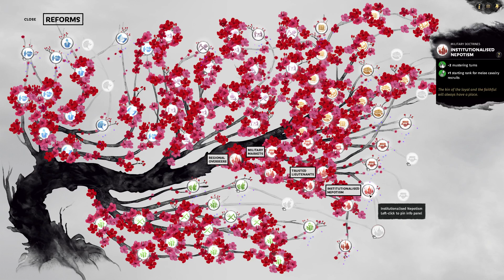Zheng Jiang – The Bandit Queen – Romance Mode – Total War: Three Kingdoms – Part 32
In Total War: THREE KINGDOMS, players step into the shoes of one of 11 legendary warlords in this age of glorious conquest. Although the ultimate goal for each leader is the same – unite China under your banner and forge the next great dynasty – the preferred means and methods can differ greatly. Every Warlord has their own unique personality, motivations, and experience, while all shape the way they play and the kind of conquest they favour.

With such an iconic and varied cast available, each campaign starts with an important choice: which of these heroes, villains, or murky-shades-of-grey types do you want to lead to glory?

Get your PC equipment from Overclockers UK;